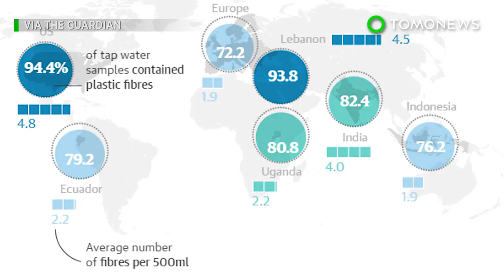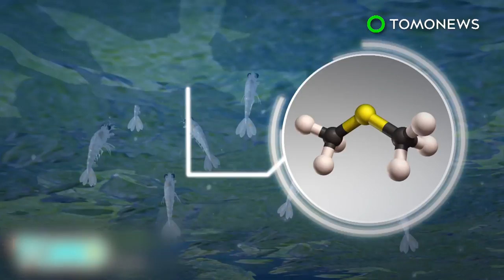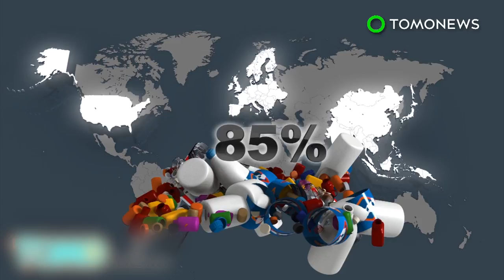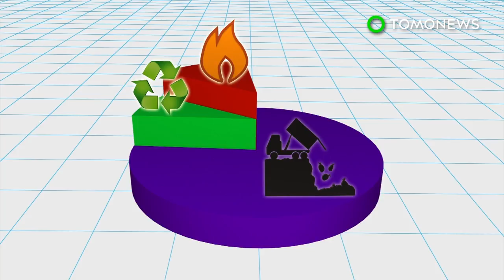Tap water: Microscopic plastic fibers found in 83% of tap water around the world - TomoNews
LOS ANGELES — Plastic has not only been polluting the seas and oceans, but also most of the world's tap water, according to a new study.

According to an investigation by Orb Media, scientists tested water samples from a dozen countries on five different continents, and found that 83% contained microscopic plastic fibers.

The U.S. had the highest contamination rate at 94%, while Europe fared better at 72%.

The microscopic fragments are believed to be from clothes, plastic waste, tire dust, microbeads, and paint that have been flushed into water systems.

Synthetic fibers shed from clothes and carpets have also been known to contaminate the air and eventually make it to waterways.

Microplastics have been known to contain toxic chemicals, which could be released into the body when ingested.

Many studies have explored the impact of microscopic plastic particles on marine life, but none so far have focused directly on human health.

With the current state of Earth's plastic pollution though, someone had better get on it.